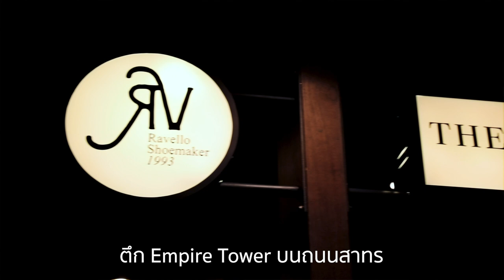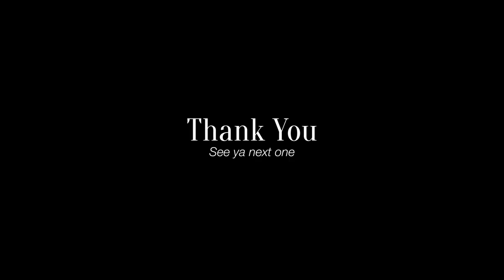รีวิว รองเท้า Marco Unlined Loafers จาก Ravello Shoemaker - Bill Prapat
อีกหนึ่งแบรนด์รองเท้า Dress Shoes ที่ราคาดี และถือเป็นแบรนด์เริ่มต้นของใครหลาย ๆ คน กับ Ravello Shoemaker ซึ่งล่าสุดนั้น ทางแบรนด์มีวางจำหน่ายรองเท้า Unlined Loafers พร้อมโครงสร้าง Bolgnese Goodyear Welted เรียกได้ว่า นุ่มขึ้นไปอีก แต่ที่สำคัญ ทรงรองเท้าถือว่าทำออกมาได้สวยมากทีเดียวครับ ใครกำลังมองหา รองเท้าหนังกลับ หรือ Suede สักคู่หนึ่ง แนะนำให้ไปลองได้

ร้าน Ravello Shoemaker ตั้งอยู่ที่ตึก Empire Tower ชั้น M ซ่อนตัวอยู่ในร้าน Black Amber อีกทีหนึ่งครับ วาง ๆ ก็ลองเดินขึ้นไปดูกันได้เลย

Credit : Ohmygenie : Marble